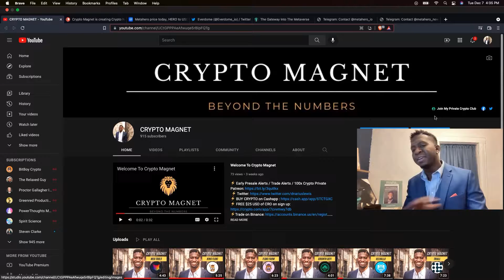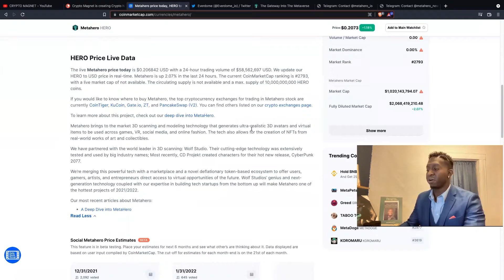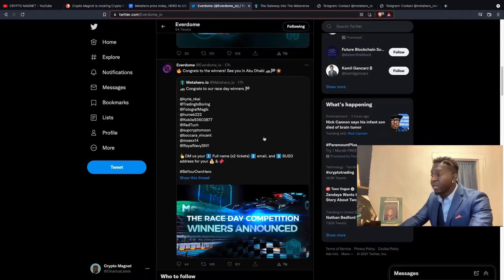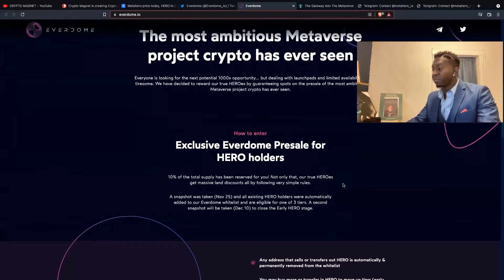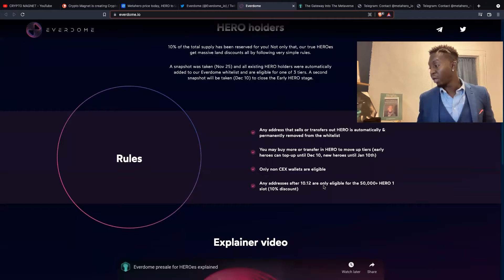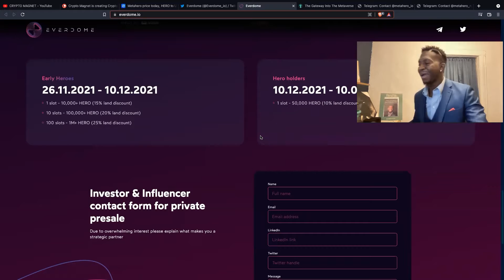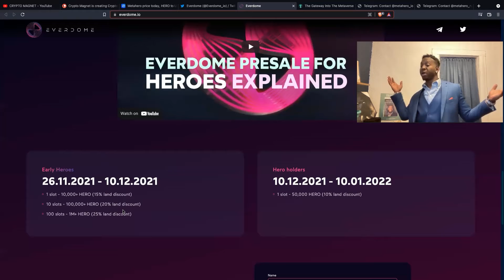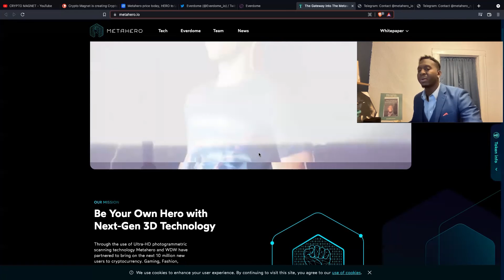NEW CRYPTO UPDATE 💎 MetaHero 🚀 Reopened Presale!!💎